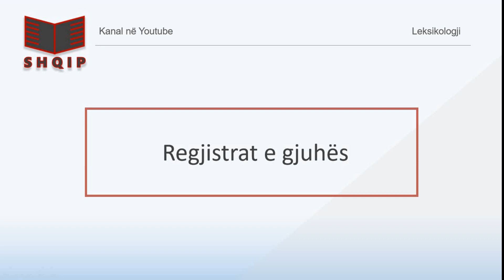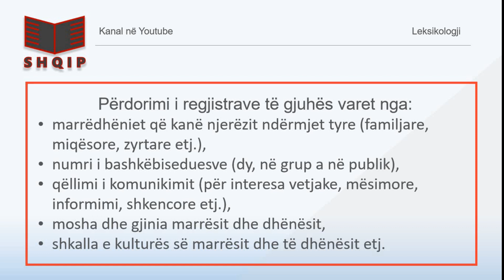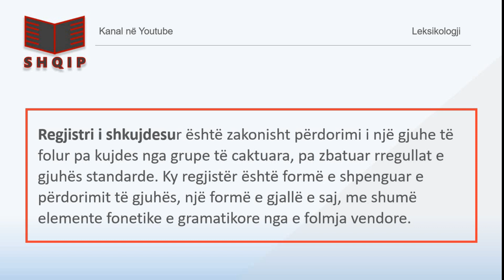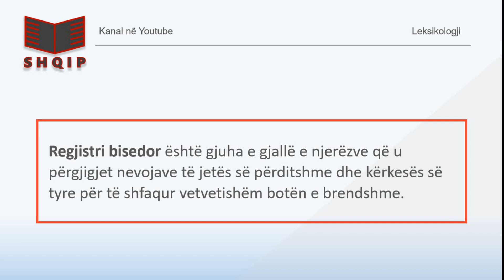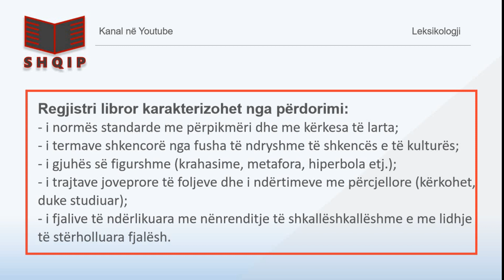Regjistrat e gjuhes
Regjistrat e gjuhës. (Mësim për klasën e nëntë)

1) Fillimi i mësimit: 0:18
2) Tema e mësimit: 0:25
3) Regjistrat e gjuhës: 0:31
4) Përdorimi regjistrave të gjuhës varet nga: 0:43
5) Tre regjistrat e gjuhës: 01:33
6) Regjistri i shkujdesur: 01:44
7) Regjistri i shkujdesur karakterizohet nga: 02:09
8) Regjistri bisedor: 04:19
9) Regjistri libror: 04:44
10) Regjistri libror karakterizohet nga: 07:18
11) Fundi i mësimit: 05:54
12) Shikoni më shumë: 06:00